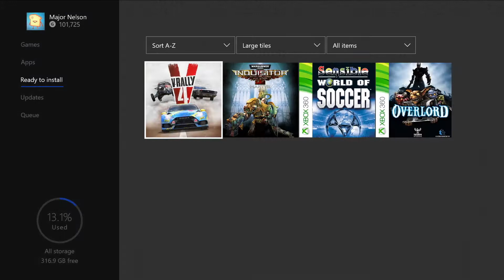Xbox Games with Gold (May 2020)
Play together with Xbox Live Gold and Xbox Game Pass Ultimate. May's 2020 Games with Gold lineup for Xbox One includes: V-Rally 4 and Warhammer 40,000: Inquisitor - Martyr.  For Xbox 360 owners (and through Xbox One backward compatibility), May begins with Sensible World of Soccer and Overlord II. May's lineup provides over $132 dollars in value and up to 4000 in gamerscore.